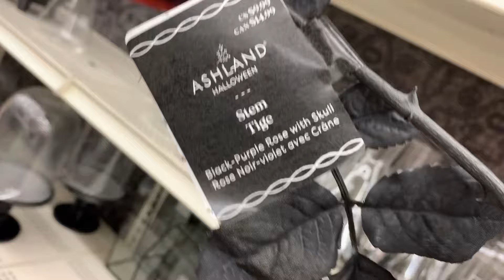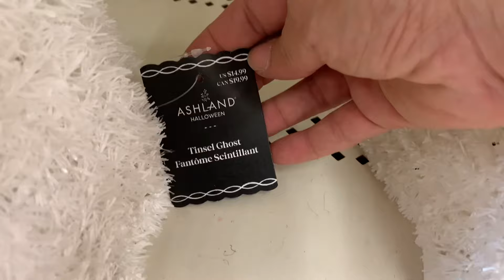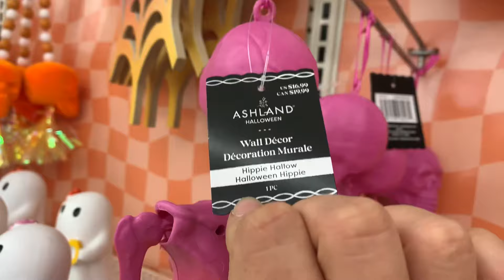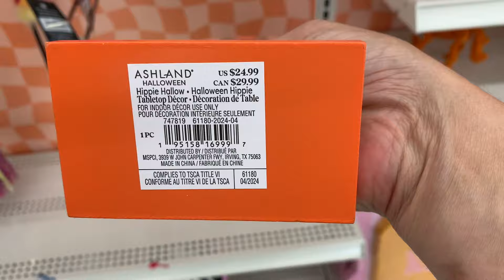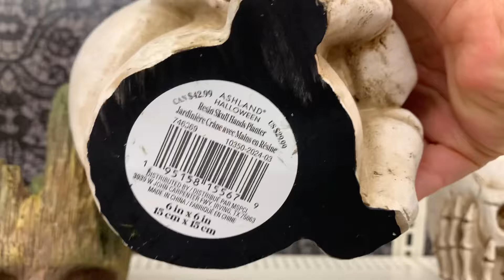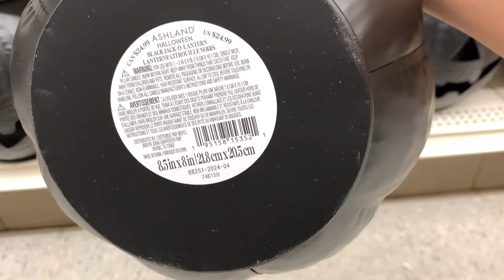NEW 2024 Michaels HALLOWEEN HOME DECOR- 2024 Halloween Decor, Halloween Decorating Ideas,CODE ORANGE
Thanks for joining me on my VERY FIRST Halloween shopping trip of the 2024 season Michaels! SO excited to see all of the Halloween decor already out and allowing myself to get ideas for the upcoming months!

👻I linked everything I could from this video here in my LTK-

2. Pink Retro Disco Spooky Cute Pink Decor-
3. Black Goth, Crow,Skull,Birdcage-

👉🏽If you are not following me in my LTK you can do so

this is where I link everything from all of my videos!

Here are some other holiday videos you may like- easy recipes, DIY ideas, and more!🎃👻🐈‍⬛✨🦇